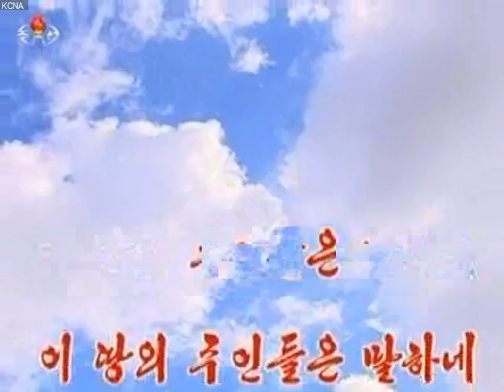iSpy: KCNA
free open source surveillance software